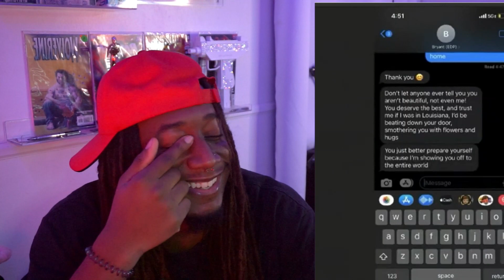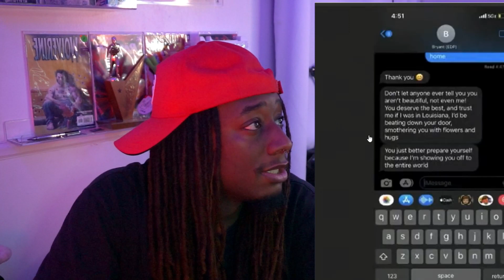EDP GETs CAUGHT AGAIN !